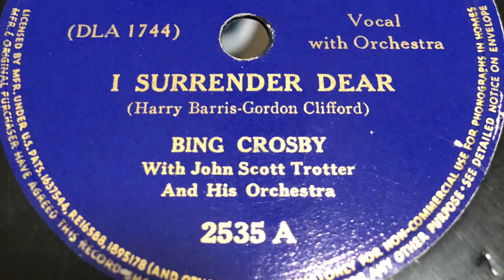I Surrender Dear - Bing Crosby 1939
1939 - Decca 2535 A 78 rpm
Time: 3:03
Song Title: “I Surrender Dear” 1939
Vocal-Bing Crosby, John Scott Trotter Orchestra
Composer: Harry Barris-Gordon Clifford.